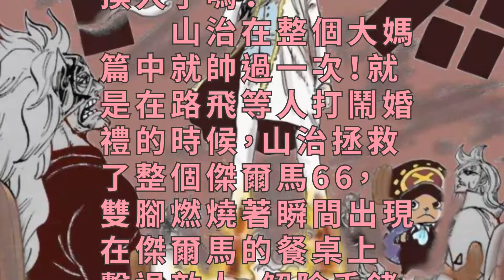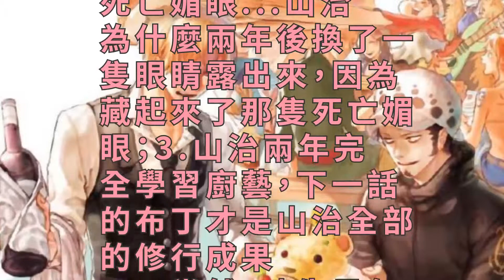山治修行兩年最強一擊! 是哪個?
2017年被稱為山治年，結果除了被虐就是被虐！以為他會有多麼大的篇幅，沒想到也只是在下半年才有著為數不多的劇情，而在整個四皇篇中，我們看到更多的還是路飛的打鬥。至于山治，就被派去做蛋糕了...難道山治學習修行了兩年，最後就是真的成為廚子了？三大主力要換人了嗎？

　　山治在整個大媽篇中就帥過一次！就是在路飛等人打鬧婚禮的時候，山治拯救了整個傑爾馬66，雙腳燃燒著瞬間出現在傑爾馬的餐桌上。擊退敵人，解除手銬，點燃香煙，如此的威風凜凜，這才是山治王子呀。我們心目中的山治就該是這個樣子！